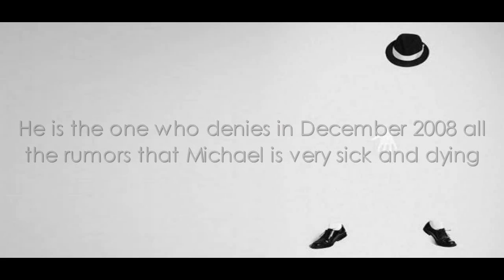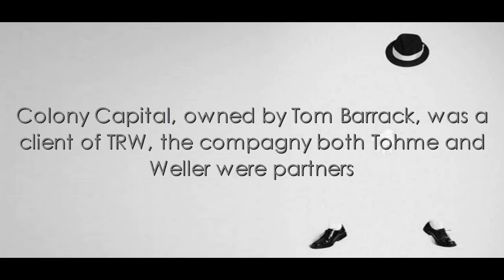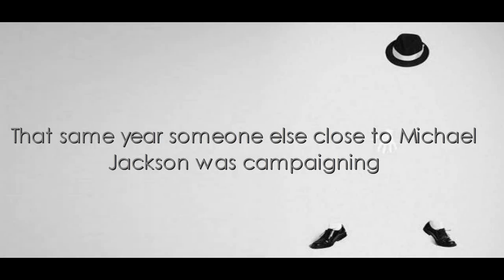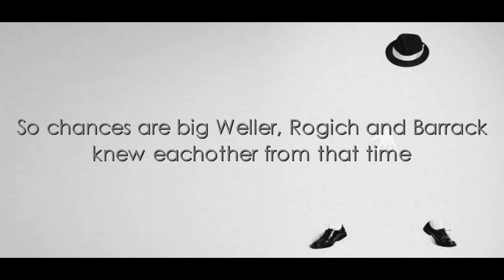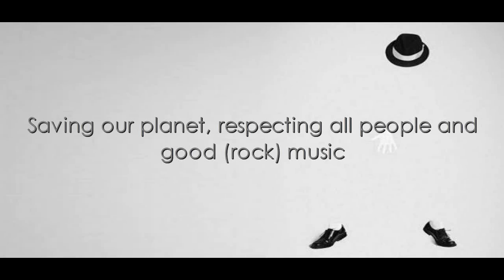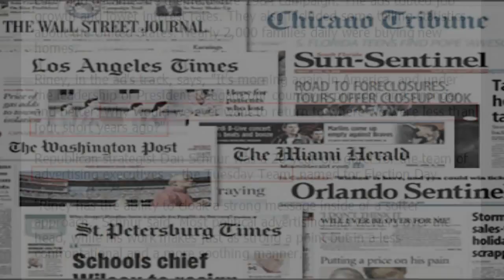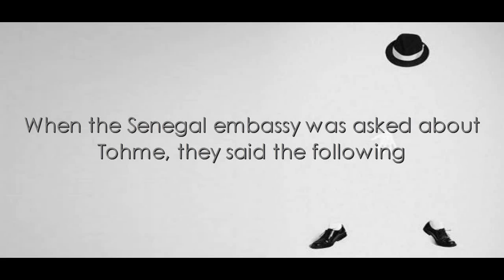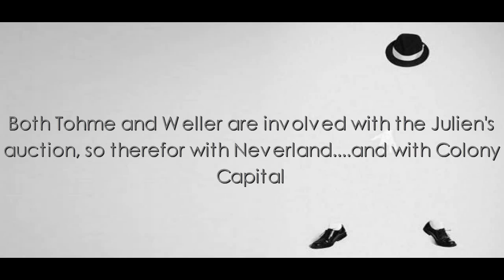MICHAEL JACKSON: Part 22 "TRW, Colony Capital & Dr. Tohme" (What DID happen on June 25th?)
More research on TRW, Colony Capital's Tom Barrack and mystery man Tohme... to eventually find out: what DID happen on June 25th?